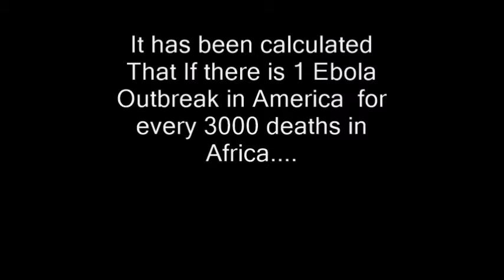Dr Nancy Snyderman Banned for Life at HH Farm